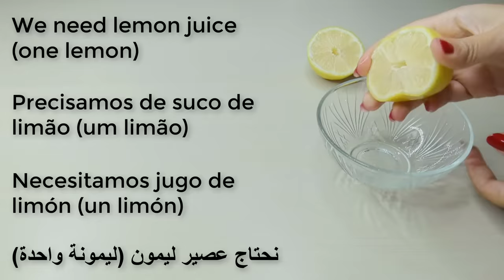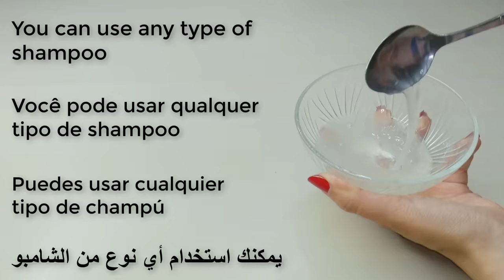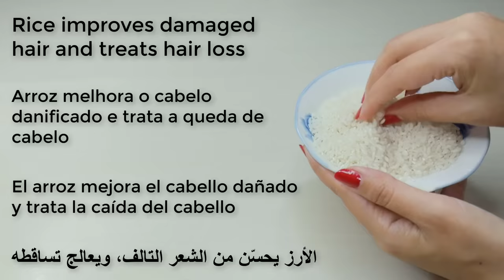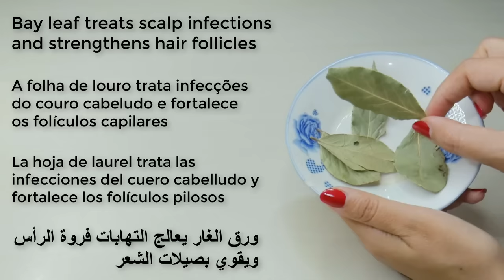Put these ingredients in your shampoo,🍋 it accelerates hair growth and treats baldness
Thick, healthy hair is a hallmark of the early period for both men and women, while hair loss causes stress and depression, and hair loss is due to many issues including changes in lifestyle, exposure to many pollutants in the environment, in addition to some of the health conditions that can cause hair loss, and luckily lemon is used in many products made commercially to treat hair loss. hair loss, like lemon juice, helps promote hair growth and the like, and the following points show the benefits of both lemon and its hair juice:
 It is considered a treatment for baldness in men and women, and treatment for fungus. It is a rich source of vitamin C, which stimulates blood circulation, reduces inflammation of the scalp, and restores hair growth. vitamin C is known as a beauty mineral because it is necessary for the formation of collagen; Which gives softness to the skin and durability to the hair, as it is found in hair keratin, which is one of the components of hair, and vitamin C is one of the most common minerals in the hair. body, which it needs to produce a sufficient amount of enzymes and proteins.
It can be used to treat a type of hair loss called alopecia areata, according to a number of studies on bunions.
The nutrients in lemon nourish the hair follicles, increase their volume and increase the shine and strength of the hair. lemon juice helps fight infections because bacterial infection of the scalp causes hair loss. Lemon juice, therefore, helps to maintain the health of the hair roots thanks to its antimicrobial and antibacterial properties.
Lemon juice contains antioxidants that protect hair from free radicals; Which contribute to the aging process and lead to hair loss.
Hair lemon juice prevents fungal infections of the scalp and opens the clogged pores of the hair follicles.

Homemade herbal hair shampoo,🌿 it accelerates hair growth and treats baldness in one week